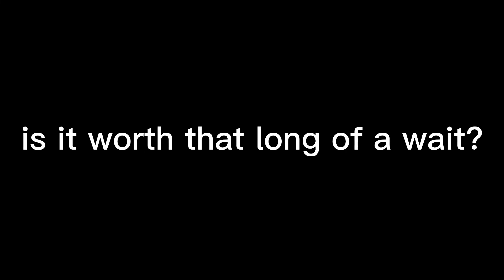Arceus X Roblox UPDATE! What is known so far!